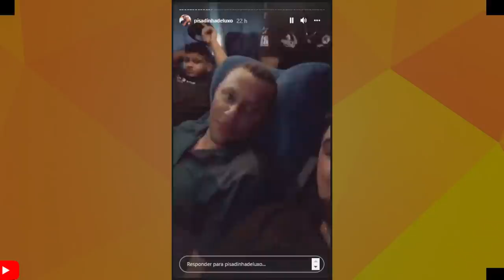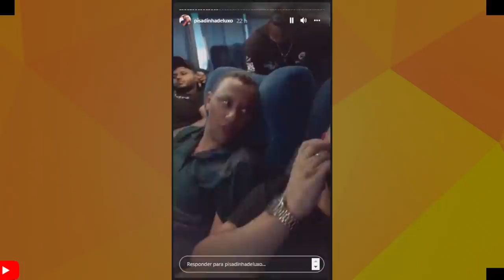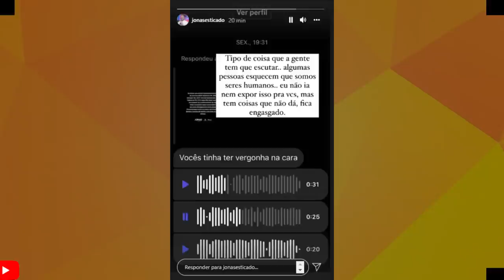JONAS ESTICADO È CRITICADO APOS CANCELAR SHOW -PISADINHA DE LUXO CHORA APOS RECEBER ÔNIBUS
VAMOS FALAR DE JONAS ESTICADO E PISADINHA DE LUXO